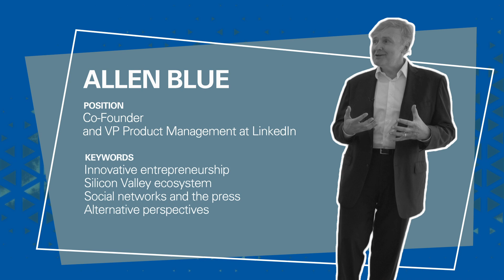Executive Chat with Allen Blue, Co-Founder and VP Product Management at Linkedin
Allen Blue, Co-Founder of LinkedIn, gives some tips to students who want to work in the social media industry in a video of the Executive Chats series with Rector Gianmario Verona

Co-Founder and VP Product Management at LinkedIn, Allen Blue was also Co-founder of SocialNet.com in the 90s. In a conversation of the Executive Chats series with Rector Gianmario Verona, he spurs students interested in entrepreneurship and social media to learn how to code, to develop exclusive knowledge in order to take alternative perspectives to the discussion, and especially to make things happen.

«There is still room for entrepreneurship in the web», Allen Blue says, if only because much of the good things that have reached consumers haven’t yet come to the enterprise.

Silicon Valley, according to Mr. Blue, is made of two main parts: the many people who founded companies, failed, and started again recombining their knowledge, and some very large and successful companies, the likes of Google and Apple, which have become examples of training excellence. Other innovative ecosystems, such as Berlin, are rich of the former, but still lack the latter.

Social media were thought for human beings to talk to each other, he explains, in almost private conversations. The press too often however magnifies such communications, giving them excessive visibility. «It’s not that we are not good enough at using social media», he says, «but the press needs to develop its own antivirus».

The chat ends with some advice to students who want to be entrepreneurial in tech. «Innovation comes from people viewing things from different angles», he says, «and thus you have to develop exclusive knowledge and take alternative perspectives to the discussion».